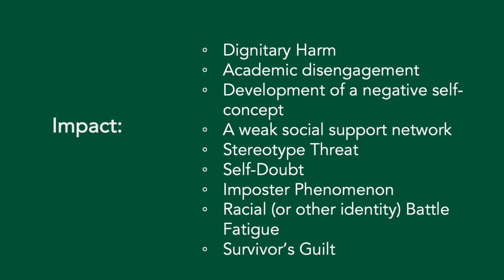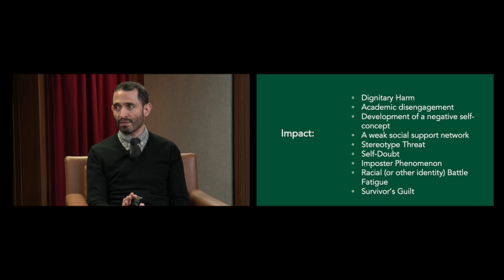Campus Harm and Academic Success, Drs. Carlton Green & David Rivera